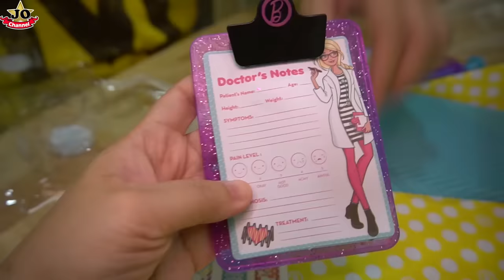開生日禮物 過家家遊戲 Janna4歲~Birthday Present（Janna）By Jo Channel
Janna 4歲驚喜生日舞會跳舞& 生日禮物開箱~收銀機 微波爐 。 Happy Birthday Surprise Ballroom Dance By Jo Channel~
喜歡我們的影片請訂閱和給分享喔~